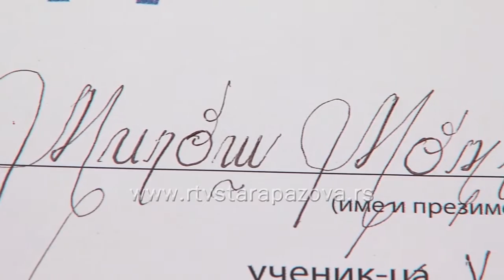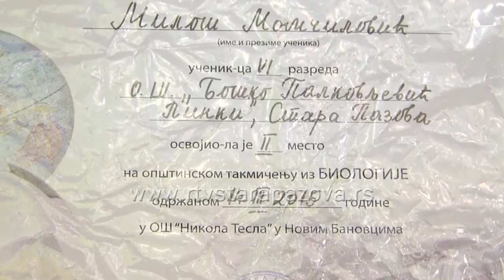Miloš Momčilović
Miloš Momčilović je jedan od najboljih đaka Pinki škole i sigurno najbolji u svojoj generaciji.